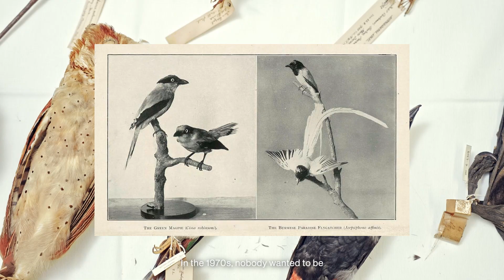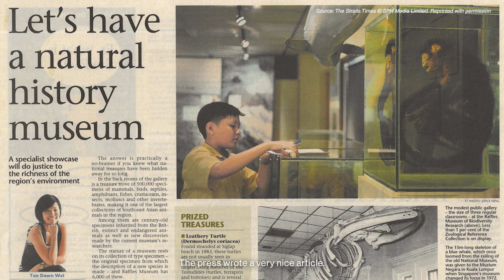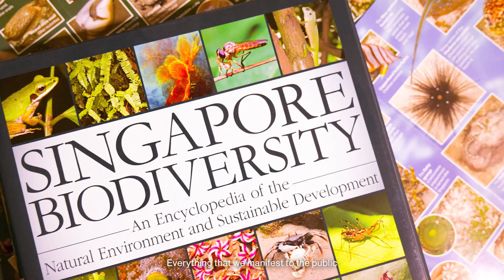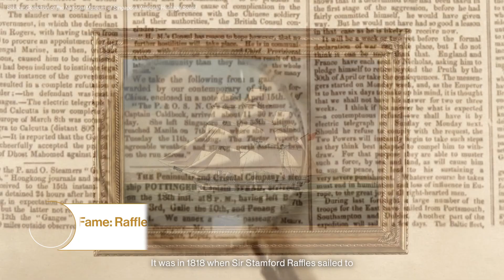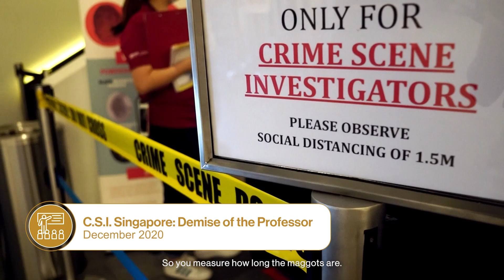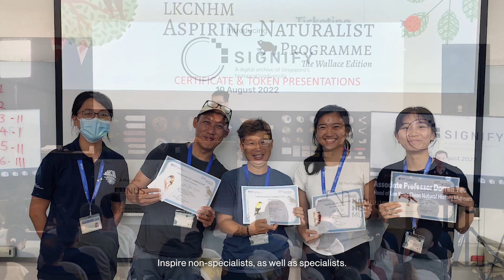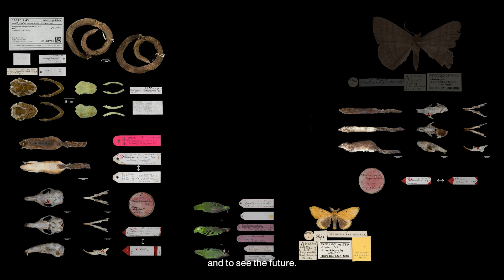Explore With Us: 10 Years of the Lee Kong Chian Natural History Museum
This year, the Lee Kong Chian Natural History Museum (LKCNHM) of the National University of Singapore celebrates a decade of exploration, discovery and outreach. Since opening in 2015, the Museum has grown into a leading institution in biodiversity research and education—welcoming visitors, researchers, and students to explore the wonders of the natural world. We have expanded our collections, deepened our understanding of Southeast Asian biodiversity, and strengthened connections between science, the community, and conservation.

As we mark this milestone, we invite you to ‘Explore With Us’ in this 10-minute video—to uncover our rich biodiversity heritage and to appreciate the interconnectedness of the past, present and future of natural history in Singapore and beyond.